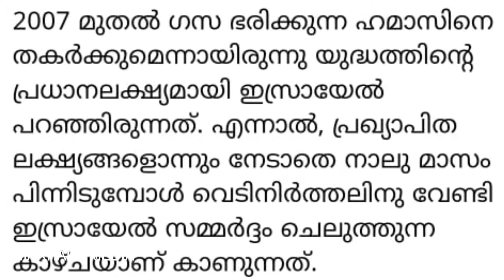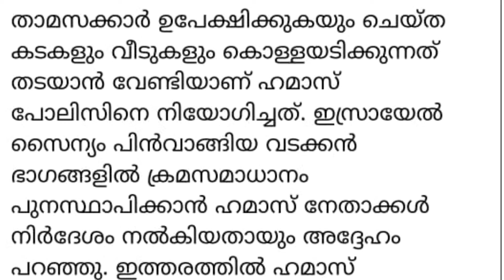ഗസയിൽഹമാസ് ഭരണംഇസ്റാഈൽ സമ്പൂർണ്ണ തോൽവി | MARHABA MEDIA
Topic :- ഗസയിൽഹമാസ് ഭരണംഇസ്റാഈൽ സമ്പൂർണ്ണ തോൽവി | MARHABA MEDIA